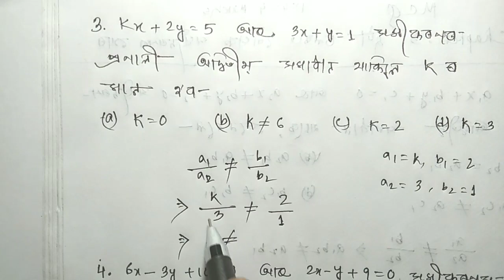Class 10 maths mcq question in assamese for hslc exam 2023 || Class 10 maths chapter 3 mcq question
in this video I discuss class 10 maths chapter 3 linear equations in two variables MCQ Question for Half Yearly & Annually Exam of class 10 mathematics in the simple assamese language.

For science , social , English Question answer & also pdf Question paper please visit my